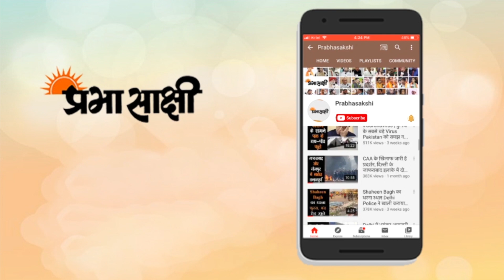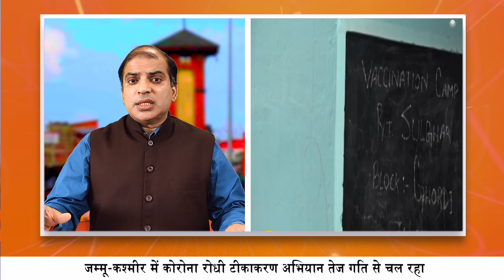Bengal Political Violence के खिलाफ Kashmir BJP ने किया विरोध प्रदर्शन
पश्चिम बंगाल में चुनाव बाद भड़की हिंसा में भाजपा कार्यकर्ताओं को जिस तरह पीटा गया, उनकी हत्या की गयी और महिलाओं से दुर्व्यवहार किया गया उसके खिलाफ देशभर में भाजपा कार्यकर्ता विरोध प्रदर्शन कर रहे हैं। इसी कड़ी में श्रीनगर में पार्टी कार्यकर्ताओं ने कोरोना गाइडलाइन्स का पालन करते हुए विरोध प्रदर्शन आयोजित किया और पश्चिम बंगाल में हिंसा की राजनीति के विरोध में नारेबाजी की। प्रभासाक्षी ने भाजपा नेताओं और कार्यकर्ताओं से पश्चिम बंगाल में जारी हिंसा की राजनीति पर उनकी प्रतिक्रिया जानी।

उधर, जम्मू-कश्मीर के उधमपुर के गांवों में COVID-19 टीकाकरण अभियान चल रहा है। टीकाकरण के लिए लोग टीकाकरण केंद्रों पर बड़ी संख्या में आ रहे हैं। लाभार्थियों ने घाटी के दूरदराज के क्षेत्रों में टीकाकरण शिविर लगाने के लिए प्रशासन और सरकार को धन्यवाद दिया।